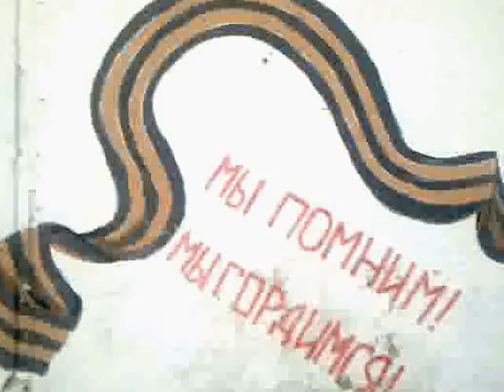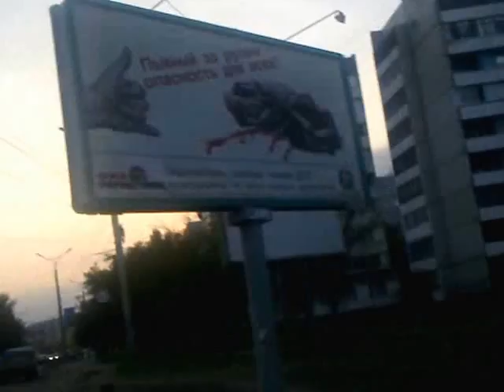(Lets Live) Небольшая прогулка по нашему микрорайону (обзор). Так называемый LetsLive.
Веселье, позитив. SM 2014. В этот раз, я с Максом решили сделать небольшой, в тоже время позитивный обзор нашего района. Lets Live 1.